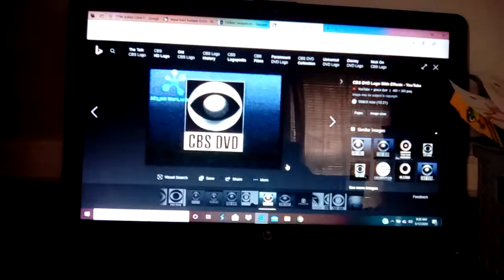The Clinton And Canton Movie Part 4211 (2019)